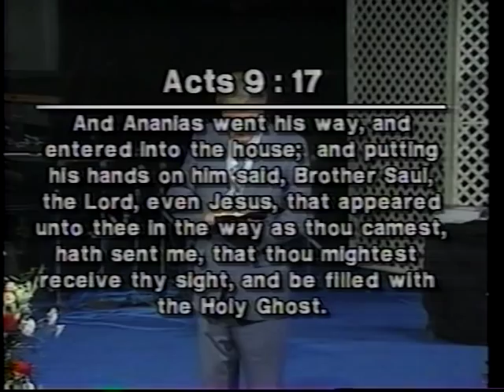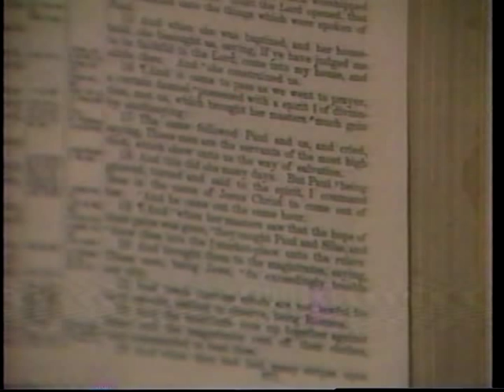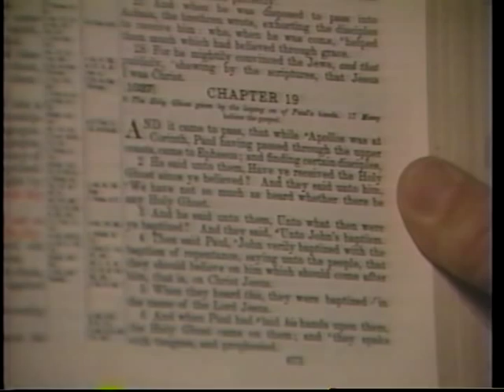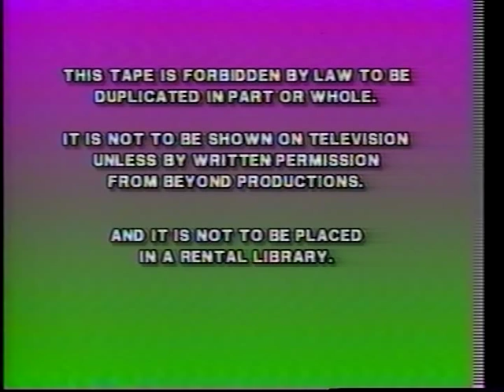Azusa Awakening Part 4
History of the Azusa Street Revival (1906) presented by Ralph Wilkerson and Vinson Synan. Includes interviews with then survivors of the Azusa Street revival. Part 4 of 4